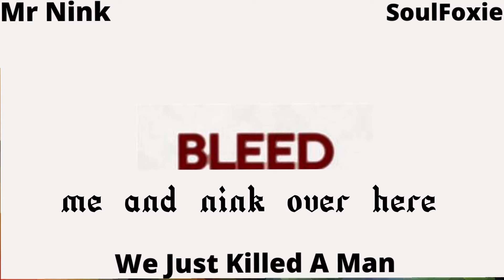Mr Nink and SoulFoxie- We Murdered A Guy (Official Lyric Video)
Since the album came out 2 years ago to honor that here's Lyric videos for all the songs

note
 this doesn't include the 3 extra songs in the deluxe